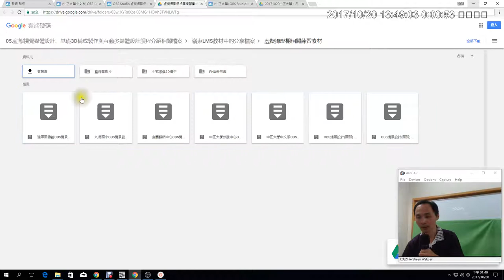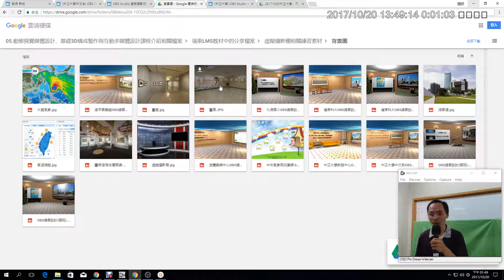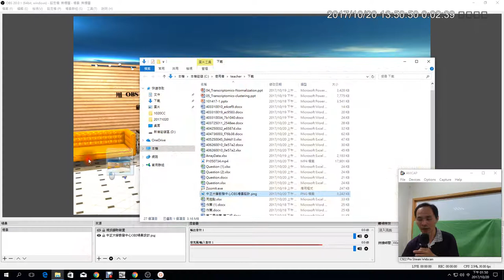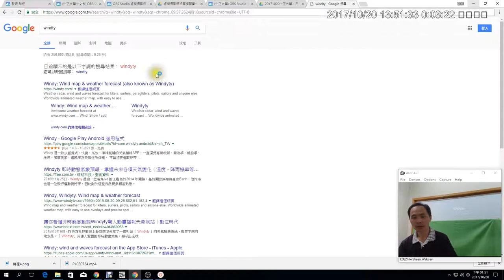07：選擇喜歡的虛擬攝影棚素材與加入 OBS Studio